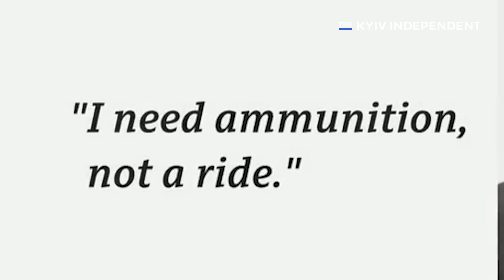The evolution of Zelensky's stance on Russia's war in 5 years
During his inauguration speech in May 2019, the then-newly-elected President of Ukraine, Volodymyr Zelensky, said he was “ready for anything” to stop the Russian war in Donbas. Zelensky tried negotiating with Russian dictator Vladimir Putin, even securing a short ceasefire in the east of Ukraine, all until Kremlin forces launched a full-scale invasion of Ukraine in February 2022. Here’s how Zelensky's stance on Russia's war has changed in five years of his presidency.

00:00 - Intro. How did Volodymyr Zelesnky change his stance on Russia's war in 5 years
00:46 - Zelesnky in 2019
01:42 - Normandy Four talks
03:25 - Build-up of Russian forces on Ukraine's border
04:21 - Full-scale invasion
05:00 - "I need ammunition, not a ride"
05:42 - Zelensky visiting hot spots
06:05 - Zelesnky in the U.S. Congress
06:24 - Attacks on the Ukrainian power grid
07:20 - Zelensky and counteroffensive
07:56 - Using long-range western weapons
09:00 - Lack of ammunition